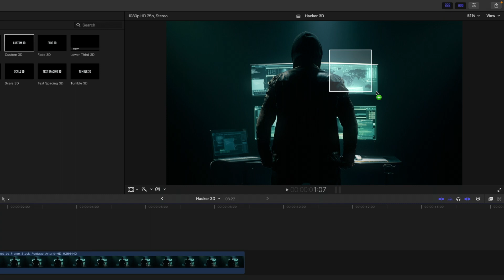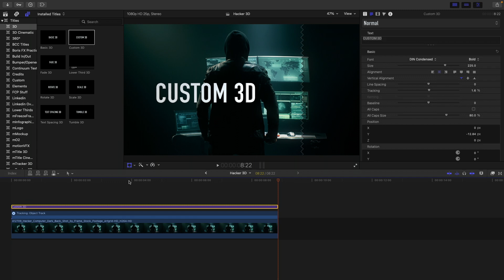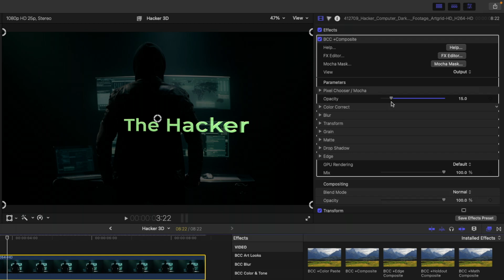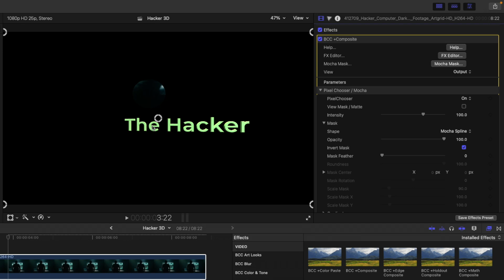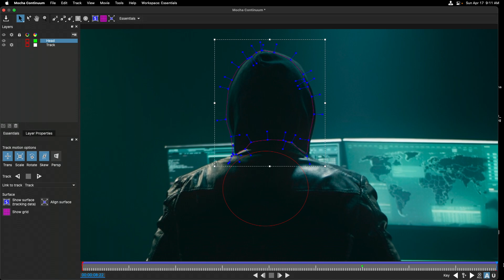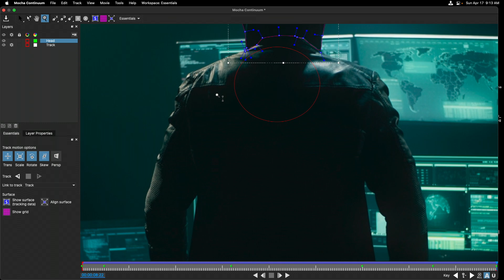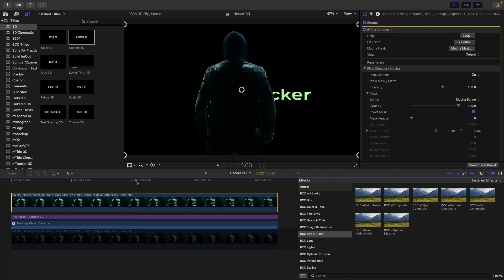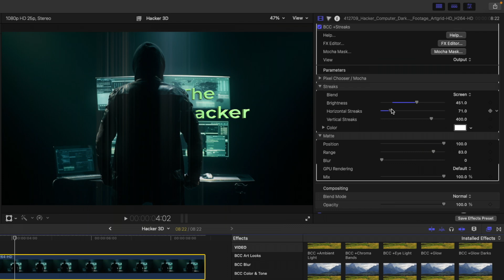Tracking Effects in FCP with the Object Tracker and Continuum [Boris FX]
Final Cut Pro recently released 10.6.2 and some incredible new enhancements with the Object tracker. Join Nick Harauz as he takes you through a workflow featuring these new additions and how you can introduce Mocha masking into your pipeline all with the help of Continuum FCP 2022 and a handy little effect that creates cut outs called BCC + Composite.

00:00 Intro
00:48 Adding 3D Text in the Viewer for Object Tracking
01:52 Tracking the Text
03:00 Changing Text Style
04:00 Duplicating the Clip and applying BCC + Composite
04:48 Using Mocha
05:50 Tracking the Subject
06:44 Creating a Shape for the Head and Linking to the Track
09:00 Creating a 2nd Shape for the Body
11:25 Adding the BCC + Streak effect
12:54 Goodbye